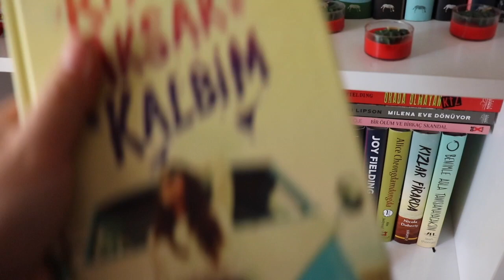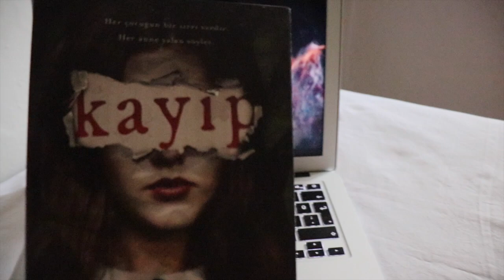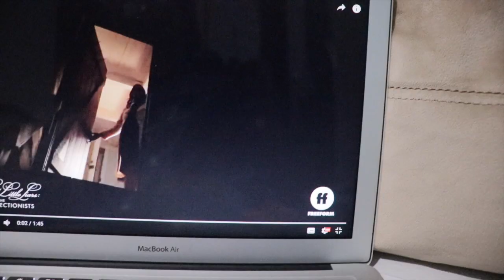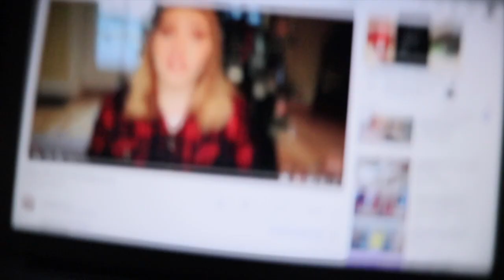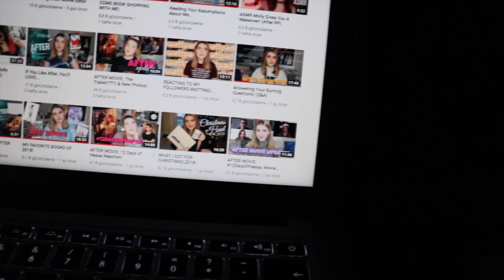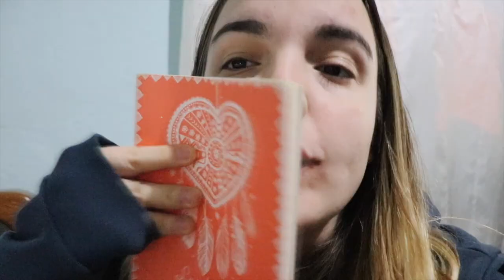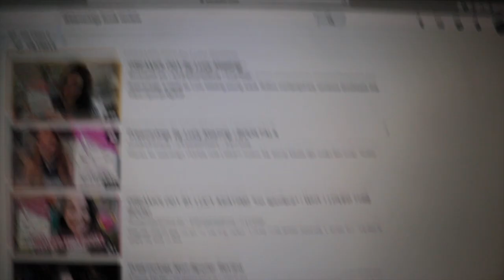HAFTALIK OKUMA VLOGU 001 : sevdiğim booktuber’lar, pll the perfectionist fragmanı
İYİ SEYİRLER 👩🏼‍💻

Herkese merhaba!!

Bu haftayı üç kitapla bitirdim.
- Ritmi aksak kalbim
- Güneş de bir yıldızdır
- Kayıp